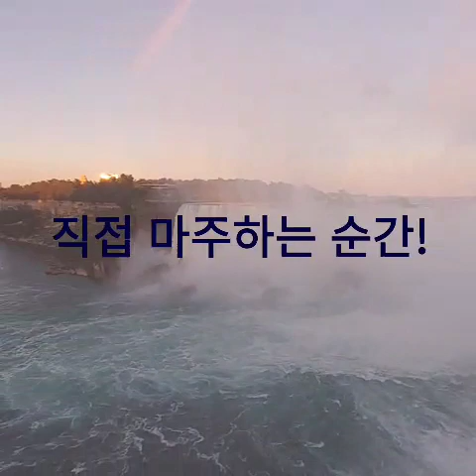미국 이민 이야기 1편: 토론토에 가다!!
토론토에 가서 즐거운 여행을 했어요.
미국 생활의 즐거움은 뭐니뭐니 해도 여행이죠.

감사합니다 😍😉😝😛